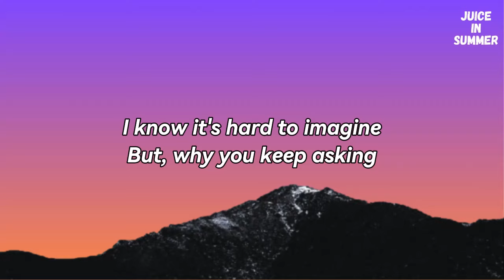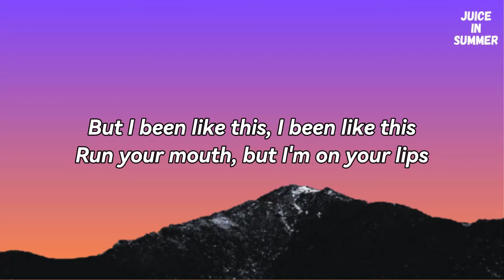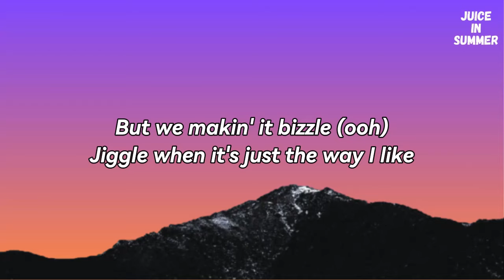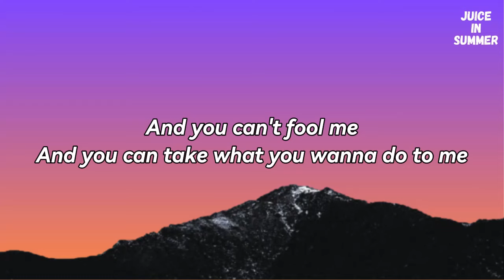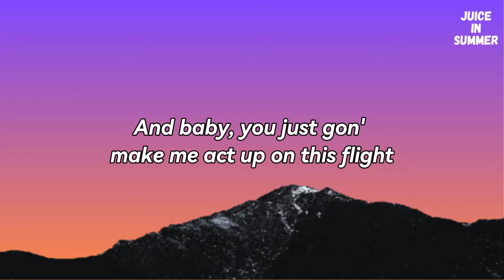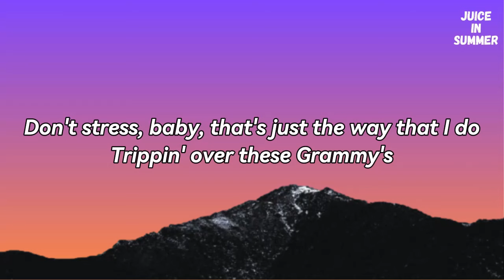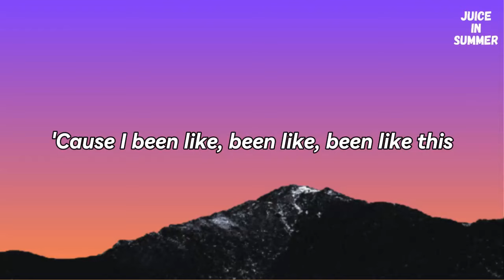Meghan Trainor & T-Pain - Been Like This (Lyrics)🎵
Lyrics: Meghan Trainor & T-Pain - Been Like This

Ooh-wee, she got that booty
That type of boom-boom, that bass that I like
I said: Who, me? I keep it juicy
So, better hold on, hold on for dear life

Oh, 'cause she's cute and she's classy
Thick, bold and sassy
She knows what she do when she moves (when she moves)
I know it's hard to imagine
But, why you keep asking
Like all this came out of the blue?

But I been like this, I been like this
Run your mouth, but I'm on your lips
Ain't nothin' new, still that bitch
'Cause I been like, been like, been like this
I been like this, I been like this
Take your shots while I blow a kiss
'Cause I been like, been like (boom-boom)

Baby, I would do the (ooh), shake a little (ooh)
Make it jiggle (ooh) with a thang in the middle
But we makin' it bizzle (ooh)
Jiggle when it's just the way I like
And you can't fool me
And you can take what you wanna do to me
And baby, you just gon' make me act up on this flight

We're gonna ride first class to heaven
Your hands all over this legend
Don't stress, baby, that's just the way that I do
Trippin' over these Grammy's
But who to needs a stand when
Our reservation got levitation for two?
We goin' up

'Cause I been like this (this), I been like this (this)
Talk that smack, but I'm on your lips
I got money to the ceiling 'cause I'm filthy rich
Said, I been like this (this), I been like this (this)
Talk that smack (woo), but I'm on your lips
It ain't nothin' new, just me and my bitch

I'm a popstar, I'm a wifey
Put a next by my name if you don't like me (oh)
Not a thing you do excites me
I'ma have to get a little bit spicy
Oh, you do the most (oh)
Oh, darling, you must be obsessed for me
You like me, like me, like me (oh)

But I been like this (this), I been like this (this)
Talk that smack, but I'm on your lips (woo)
It ain't nothin' new, still that bitch
I said, I been like this (this), I been like this (this)